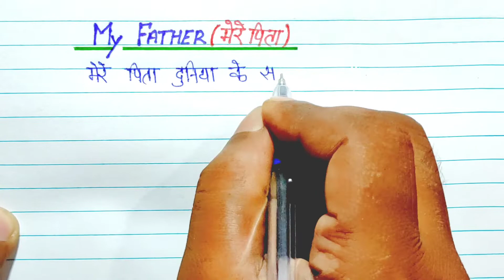"पिता दिवस" पर निबंध || Eassy on Father's Day in Hindi | Father's day kab manate hai | pita divash